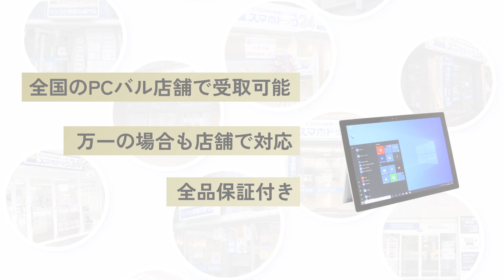中古パソコン販売 『PCバル』「Surface Pro(Core-i5搭載)」が在庫限りの激安価格！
中古パソコン販売『PCバル』激安・美品「Surface Pro」商品一覧

Core i5搭載「Surface Pro」が25,410円から 、在庫限りの激安価格 ！

全国52店舗※で注文・受け取り・修理可能！

パソコン整備士の確かな目で企業から直接大量下取りしたパソコンをデータ消去、だから安全、低価格！高機能かつ圧倒的な低価格を実現、故障の少ない機種を入念にメンテナンスしています。